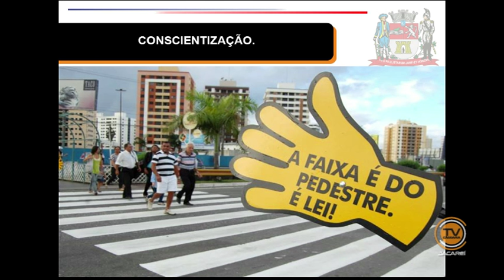Tema Livre - Vereador Pastor Rogério Timóteo (PRB) 17/06/2015